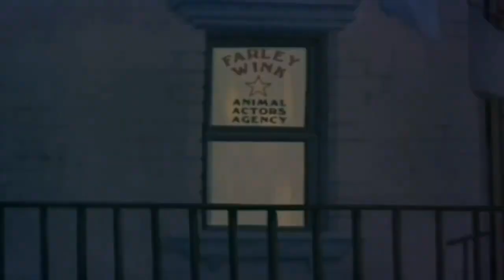A Forrest Animal's Life part 9